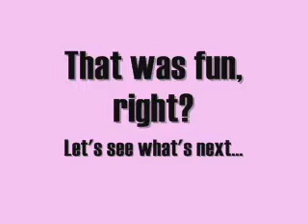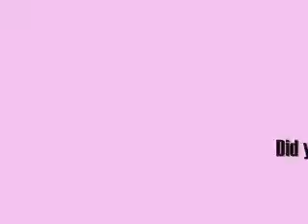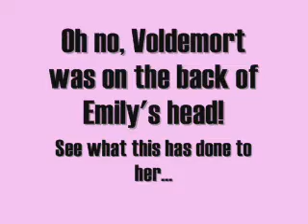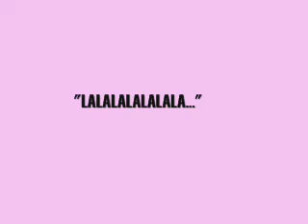Fun With Emily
Let's see what a day in the life of Emily is like. In case it keeps you up at night, the song she sings in the end is the theme song to the "Yoshi's Story" video game. I really don't understand that girl.